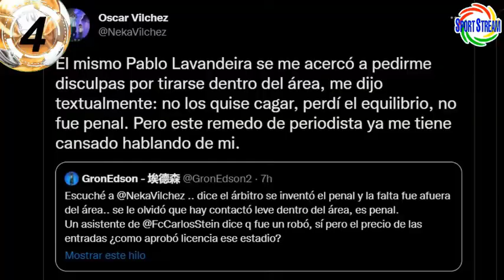DECLARACIONES ROBERTO MOSQUERA CRISTAL EMPATE BINACIONAL